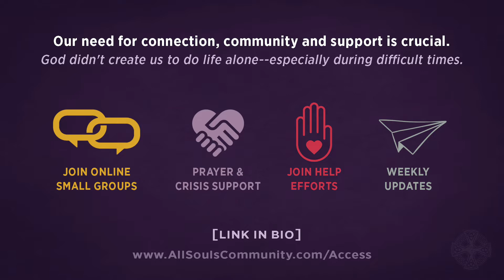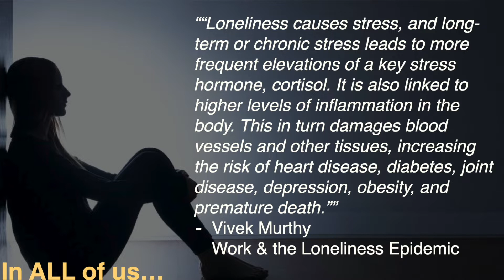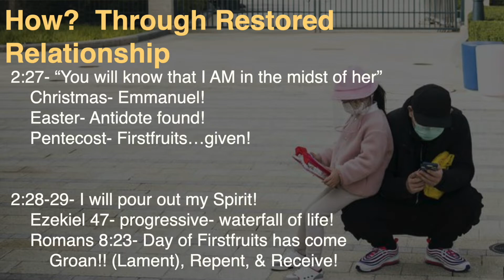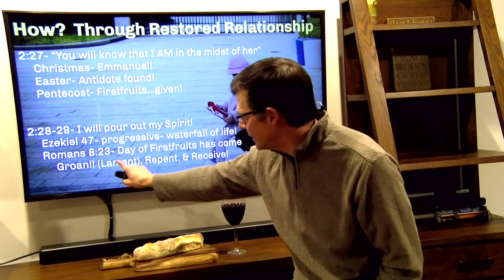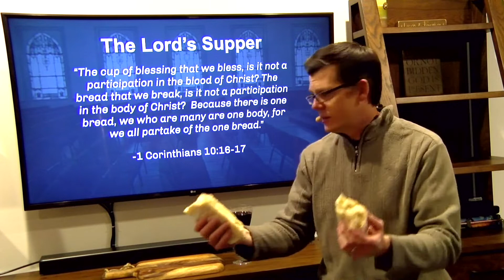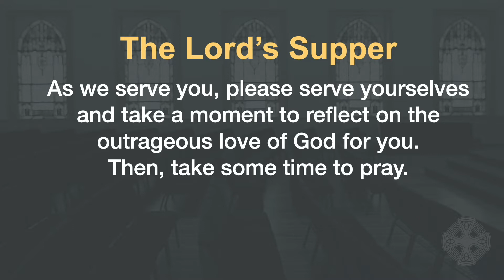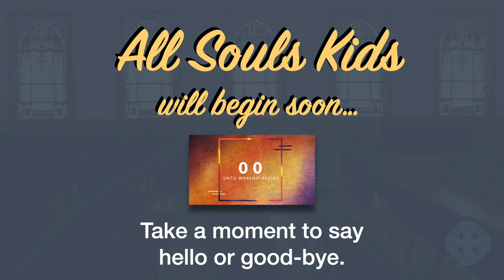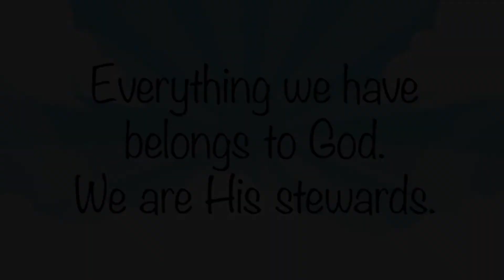All Souls Community Church || May 3, 2020 | Sunday Worship LIVE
Join us for Sunday morning worship at 10 AM as we go live!!

5:10 Sing With Us!
9:10 Virtual Coffee Break & Announcements
11:10 Sermon
48:45 Deep Dive (We're trying something new.  Let's dive in together and chat)
52:00 All Souls Kids